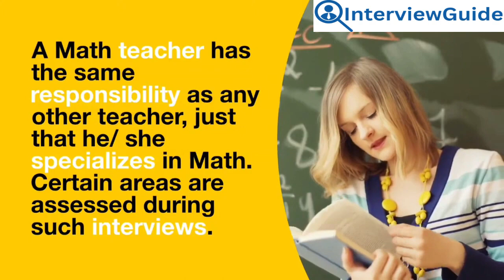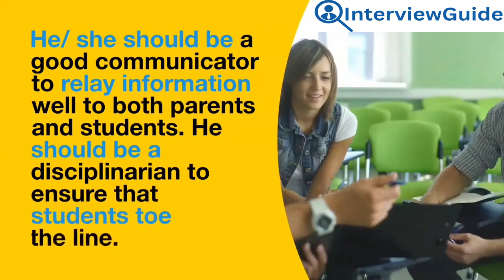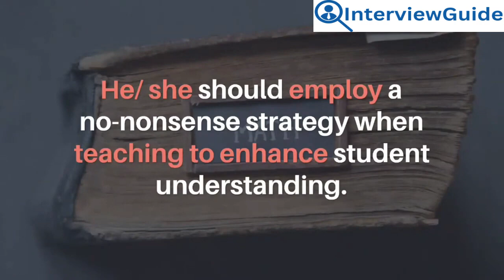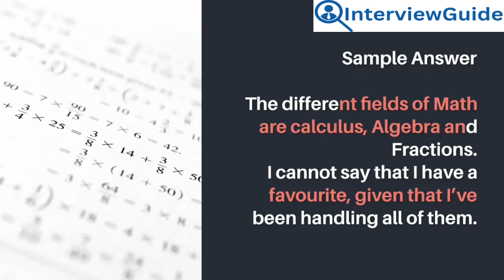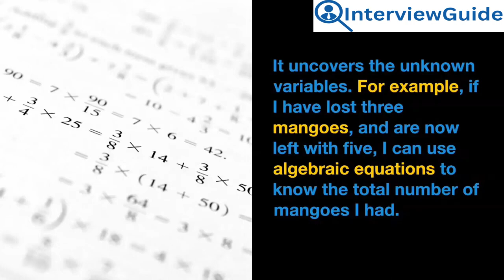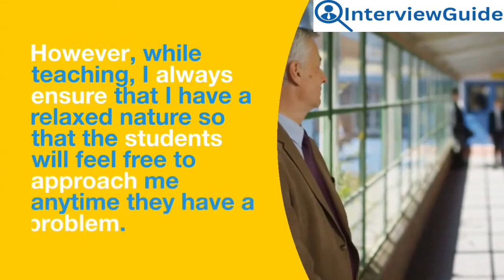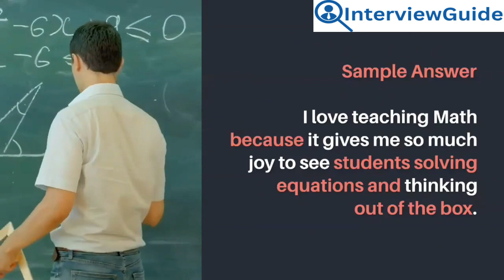Math Teacher Interview Questions and Answers for 2025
This video presents a comprehensive guide to common interview questions for math teaching positions, along with expert answers to help you prepare effectively. Whether you're a seasoned educator or just starting your teaching journey, this resource offers valuable insights to help you ace your next interview.